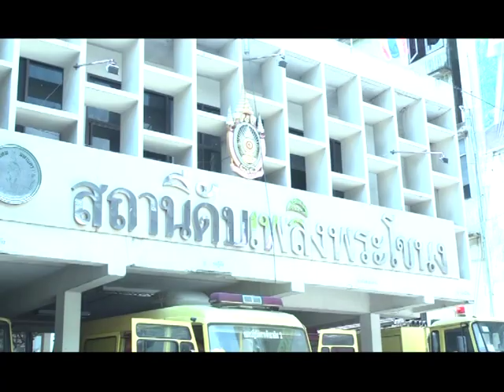เหนือฟ้า ข้าเจ๋งสุด Ep.02 : ตอน ศึกร้อนระอุกับนักผจญเพลิง (15-07-2014)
หลังจากเทปแรก ซูเปอร์ตีนไก่ต้องพ่ายแพ้หมดสภาพให้กับทหารนักแม่นปืนคนเก่งของเราคาสนามรบ จนเจ็บหนัก! แบกความขายหน้ากลับไปฝากบอสเป็นของแถม ทำให้ครั้งนี้เขาจึงต้องฟิตร่างกายให้มากขึ้น เพิ่มพลังความแกร่งเป็น 2 เท่า เพราะผู้ท้าชิงคนต่อไปไม่ธรรมดา ดีกรีความร้อนแรงเรียกได้ว่า ซูเปอร์ตีนไก่เห็นแล้วขนไหม้เกรียม ไฟลนก้นวิ่งหนีกันไม่ทันเลยทีเดียว ถ้าอยากรู้ว่าผู้ท้าชิงคนนี้เป็นใคร?? ก็ติดตามรับชมได้ในรายการเหนือฟ้า ข้าเจ๋งสุดเทปนี้เลย 5 5 5
ติดตามรายการอื่น และรายการเหนือฟ้า ข้าเจ๋งสุดได้ทางช่อง GenC ออกอากาศ ทุกวันเสาร์เวลา 19:30 น.
รีรันทุกวันอาทิตย์เวลา 02:00 น. / วันจันทร์เวลา 09:00 น. / วันพุธเวลา 20:30 น. / วันศุกร์เวลา 19:00 น.
สามารถดูออนไลน์ได้ที่
ติดตามข่าวสารและเข้าไปกด like ได้ที่